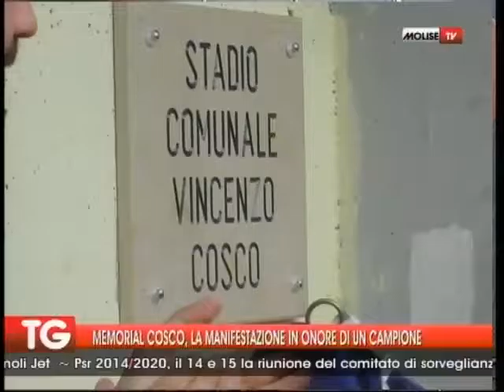MEMORIAL COSCO, LA MANIFESTAZIONE IN ONORE DI UN CAMPIONE